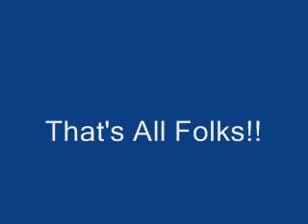Tim Burton press Conference Part One